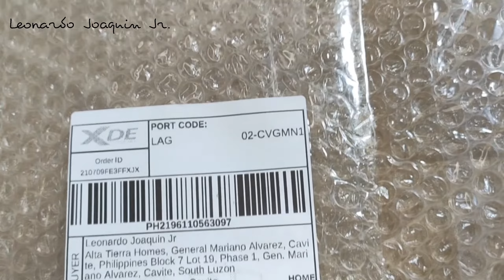DUMATING na ANG pang MALAKASAN nating STAINLESS double SINK | ALTA serye!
Facebook | Instagram | Twitter: QUINLCJJR